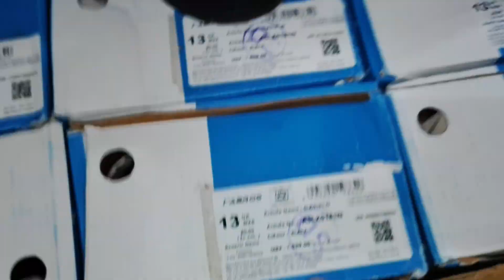Abros sandil size 11/1| low price | brand | skfootwearwholsaler